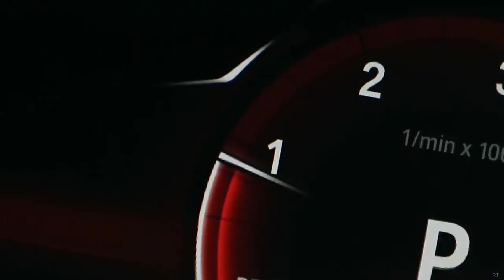Inna - Hot deep (SLbeats1 Remix) #2023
hot deep ",Remix made by my